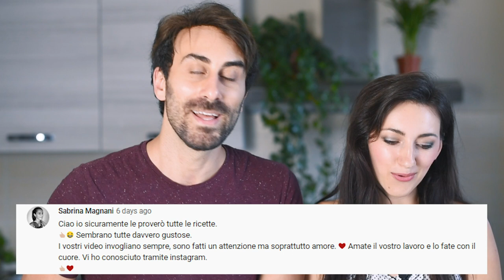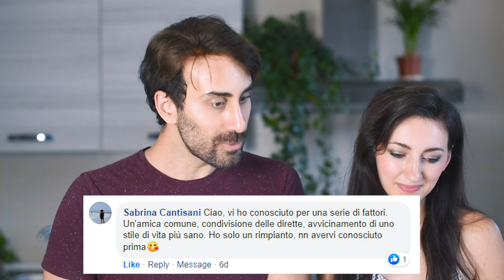GELATI o SORBETTI (senza gelatiera) - SANI E VELOCI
Oggi prepariamo gelati o sorbetti senza gelatiera, sani e veloci!
Solo ingredienti naturali. SENZA GLUTINE, SENZA LATTE e SENZA ZUCCHERO!  Solo gli zuccheri naturalmente presenti nella frutta e 2 versioni con l'aggiunta di miele e ovviamente i vari tipi di gelati o sorbetti sono SENZA GELATIERA!
Idee veloci da preparare per quando si vuole preparare delle merende sane ma soprattutto buone!

Qual è il vostro gusto preferito?